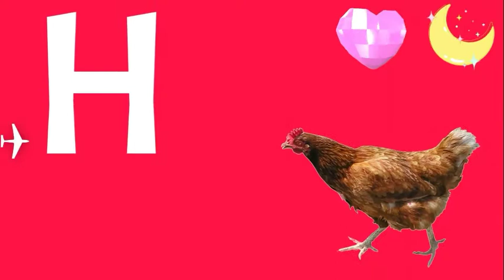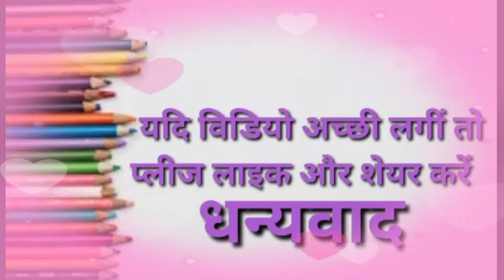Abcd | abcd A for Apricot, B for Bear, English Varnamala, HINDI ALPHABETS,| Ku Ku 3 Star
हेलो दोस्तो,

2 Ka Table for Children Song The E-Learning India | 2 Table Song | Online Math Education